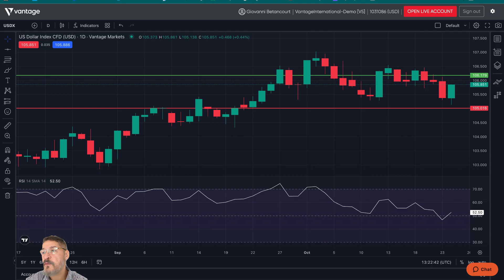24/10/2023 | Market Analysis | Pre-Market